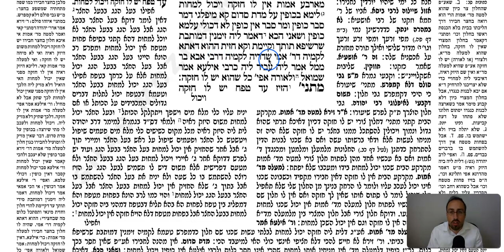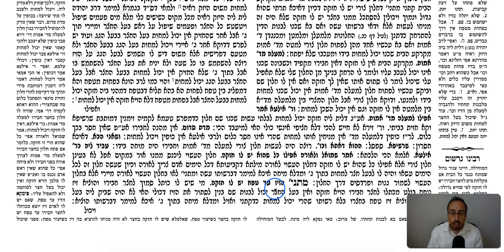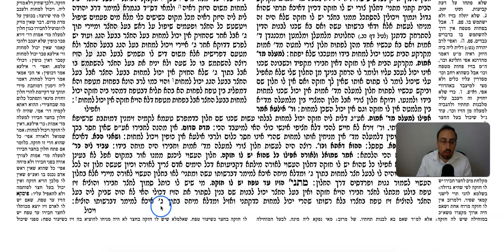Bava Basra Daf 59a Daf Yomi Gemara (Talmud) Meseches Baba Batra Mesechet Babba Basra Masechet